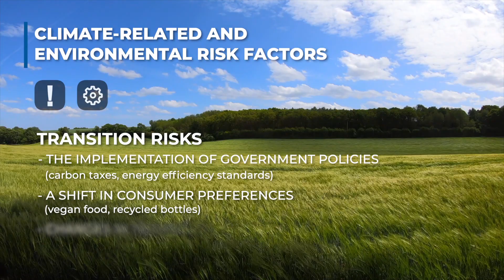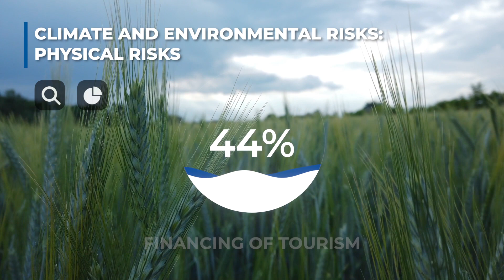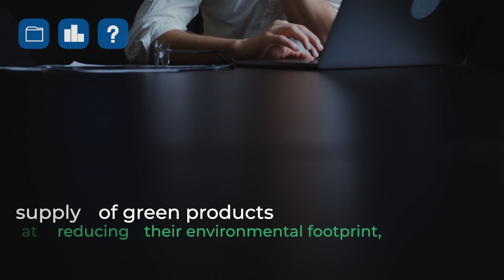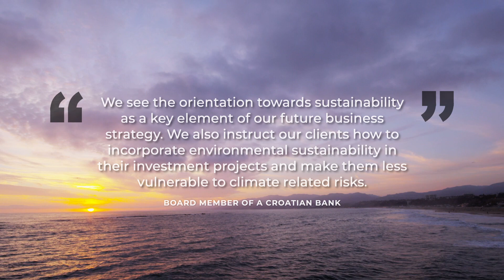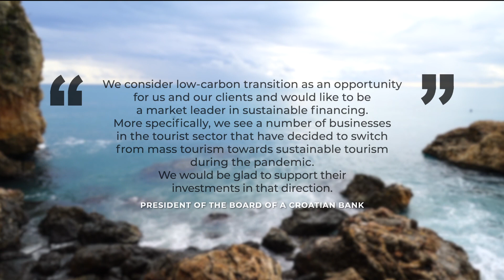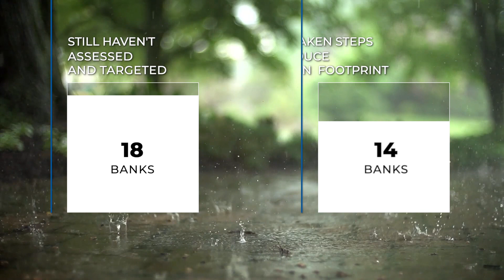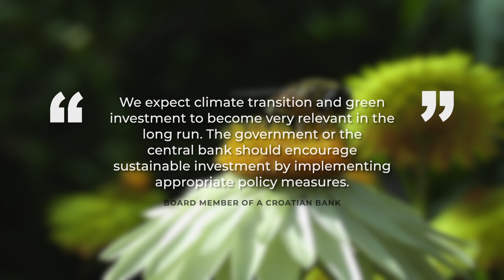Climate and enviromental risks as percieved by Croatian banks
The Croatian National Bank carried out a survey among Croatian banks on climate and environmental risks to discover how banks understand those risks, and how they assess and manage their exposure to them.

Hrvatska narodna banka provela je istraživanje među hrvatskim bankama o klimatskim i okolišnim rizicima kako bi dobila uvid u to jesu li kreditne institucije u Hrvatskoj upoznate s okolišnim i klimatskim rizicima, uzimaju li u obzir te rizike, upravljaju li njima i na koji način.